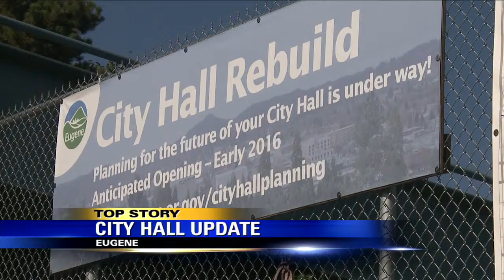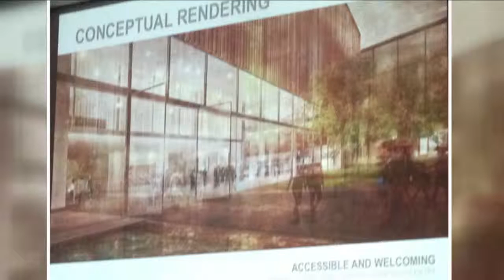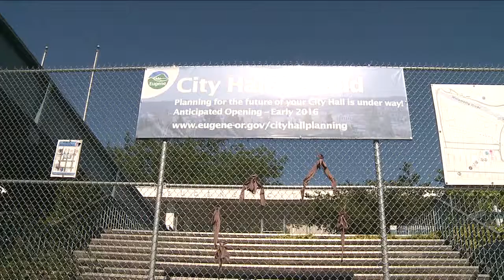City Council Receives Update on New City Hall